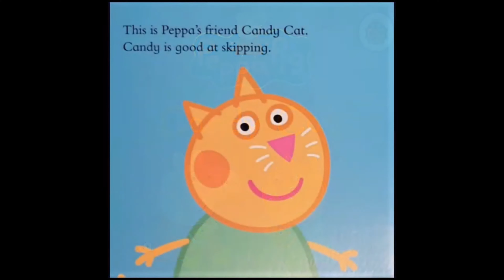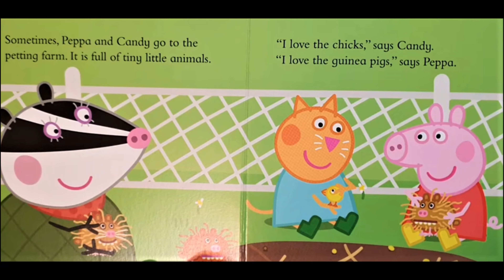🐷 PEPPA PIG: CANDY CAT (books read aloud)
PEPPA PIG: CANDY CAT (books read aloud). Books read aloud. Books read aloud for children Children's books. Peppa pig. Peppa pig books. Peppa pig read aloud books. Peppa book. Peppa pig book read aloud. peppapig. learn English. phonics.

Peppa Pig and Candy Cat love playing together. They go to ballet and get dressed up. Based on the hit TV show on Nick Jr.